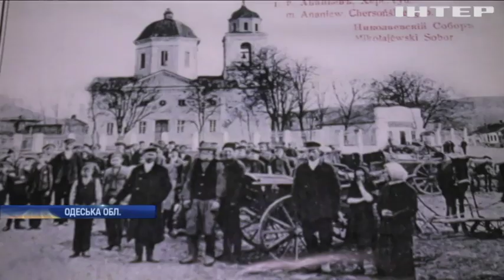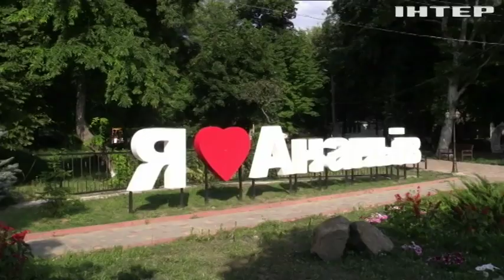Ананьєву - 265 років: туристична перлина Одещини відзначає ювілей